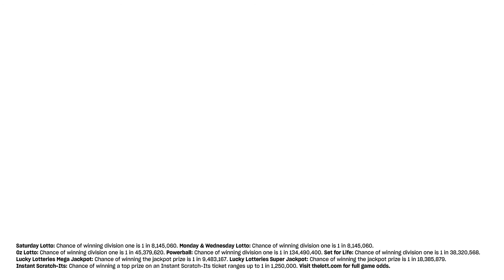Weekly Winners Wrap | 13 August 2021 | The Lott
The Lott's weekly winners wrap for 13 August 2021. Hear real winners’ stories across our games including Powerball, Oz Lotto, Set for Life and more!